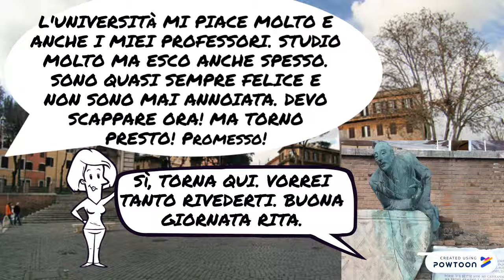Trilussa per Trinity Incontro in piazza PIACERE